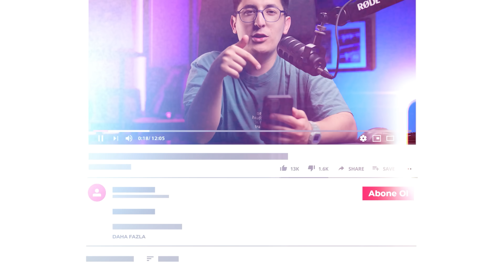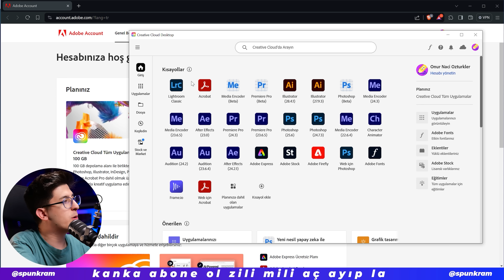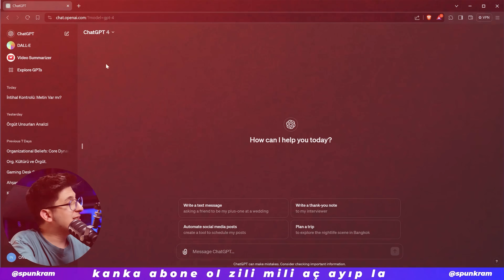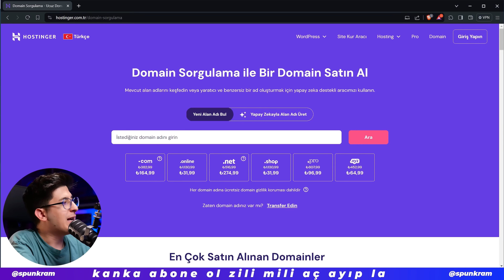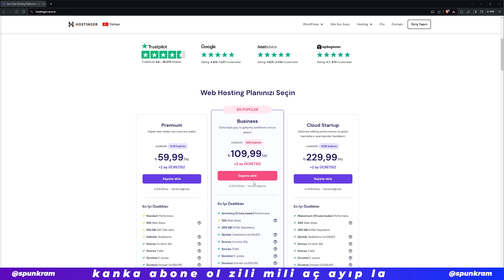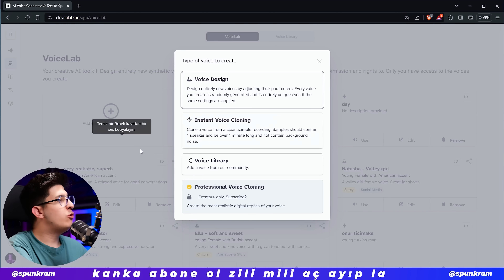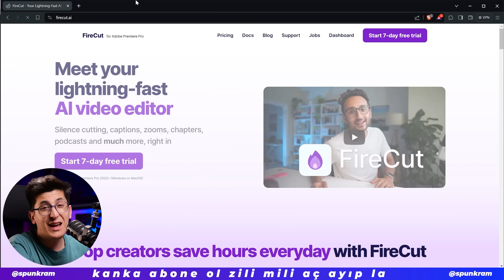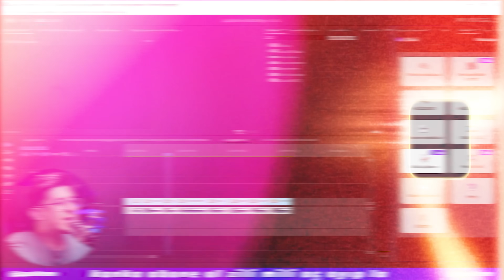AYLIK NEYE KAÇ PARA ÖDÜYORUM? 🔥 (Yapay Zeka, Program, Eğlence...)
Chatgpt, Adobe üyeliği, Meta,Netflix giib bir süre üyeliğe bir sürü para veriyorum peki bunlar benden aylık kaç paraya mal oluyor? Gelin inceleyelim.

✅ "ONUR7" kodunu da bu link üzerinden kullanabilirsiniz. 💜